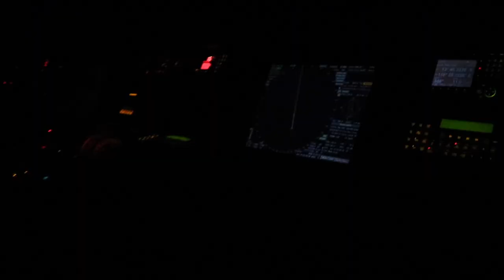Life at Sea | from Australia to China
transporting iron ore from Port Hedland, Australia to Xiamen and Zhenjiang in China on a 92500 DWT Bulk Carrier.